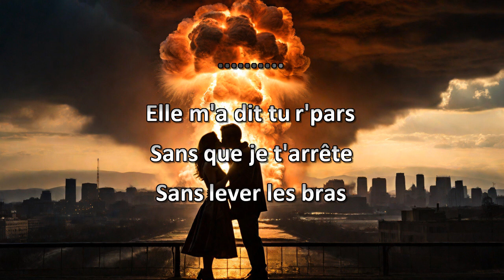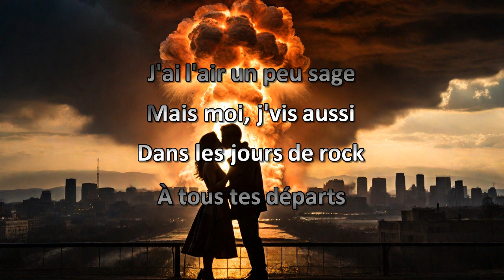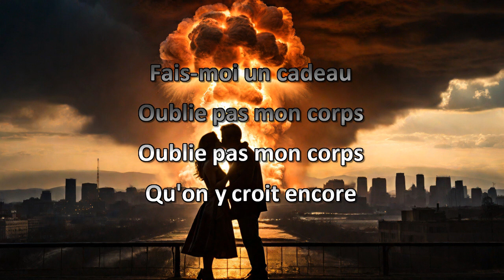Karkwa Oublie pas Karaoke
Vidéo karaoke maison de "Oublie pas" de Karkwa